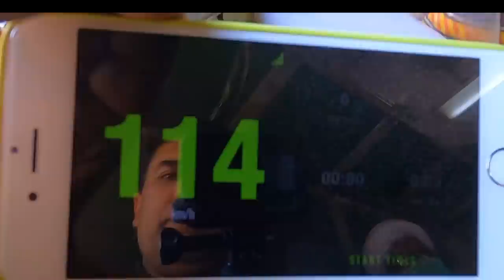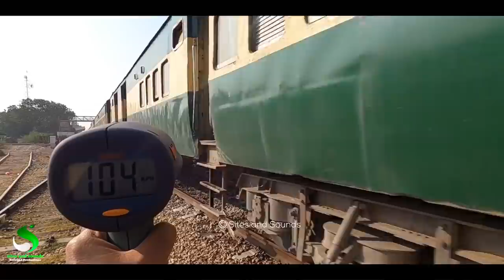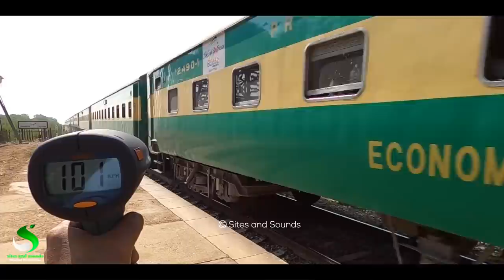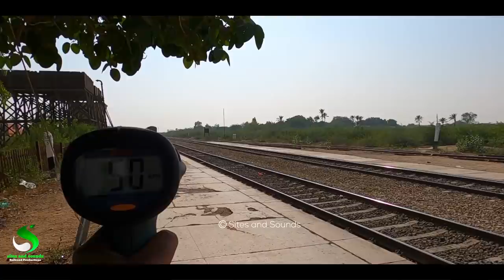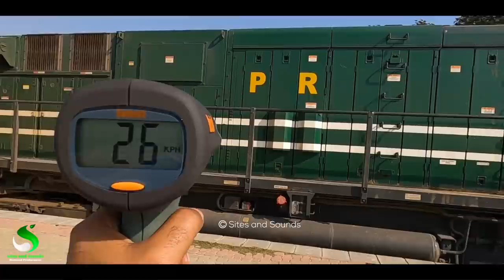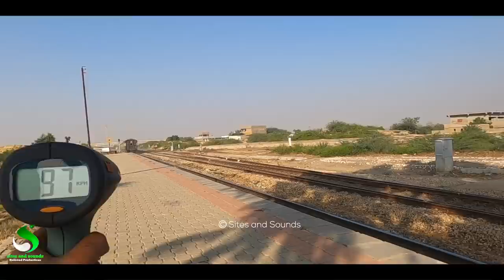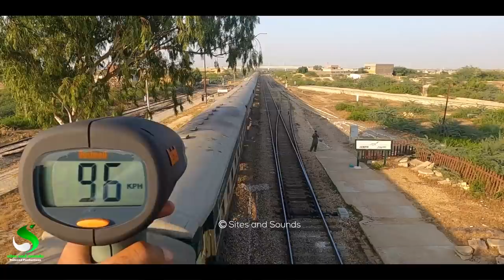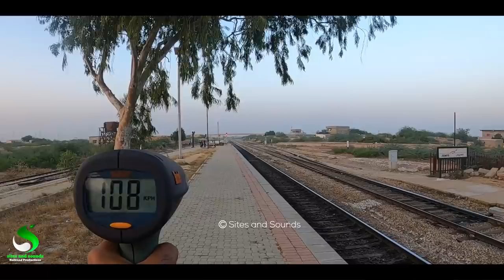Train Speed Check at Jhimpir | Episode #1 | Velocity speed Gun | Pakistan Railways Fast Trains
Hello Railfans no we are going to making a trend in Railfaning world,
I am going to introduce speed measuring radar Gun to capture fast moving trains,
Its radio transmitter and receiver Device which measure the moving objects from a distance, its accurate and being used worldwide in street car racing and other sports,
Accuracy level is almost 1 kilometers +-,
No now we gonna use it to measure Train speed in Pakistan rather in subcontinent too,
So lets begin and watch episode number 1 which was filmed at Jhimpir railway station
at ML1,
Thanks